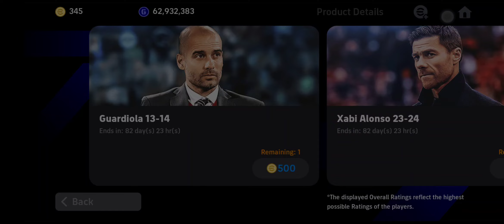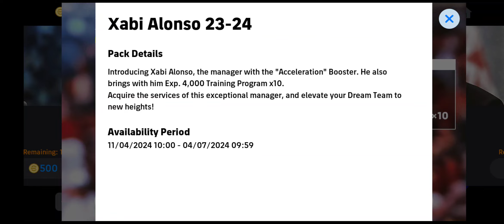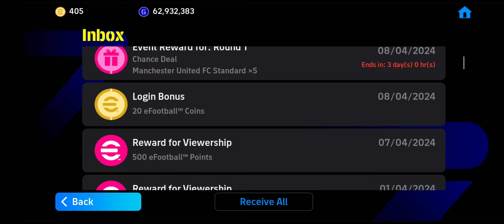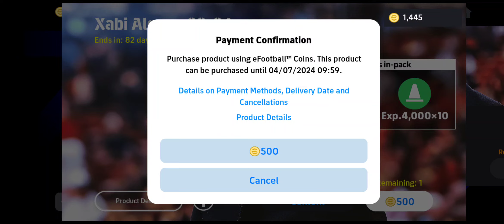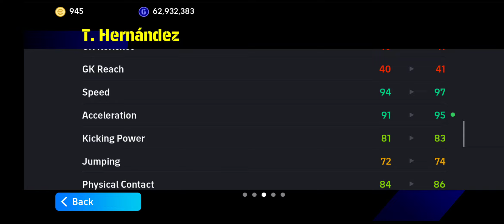WAJIB BELI‼️✅ REVIEW MANAGER PACK PEP & XABI ALONSO🆕😱🤯😍❤️🔥🔥🔥💯💯💯 ADA 5️⃣ KELEBIHAN SETIAP SORANG😈🥶🤜🤛💥